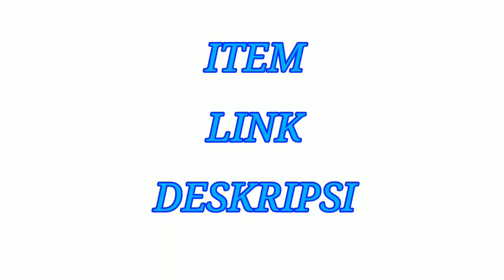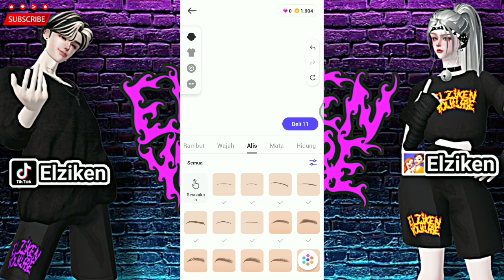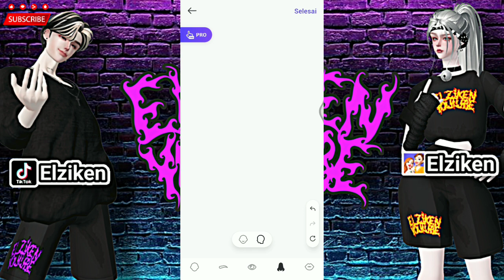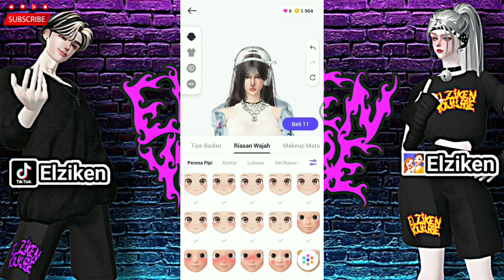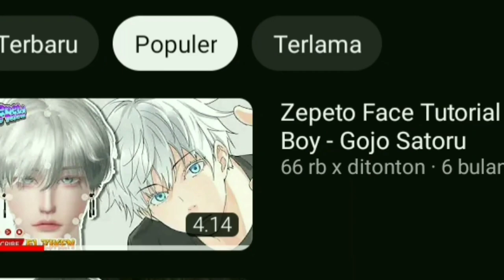Zepeto Face Tutorial Girl Baddie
Hallo Guys. Kali ini elziken akan berbagai video Zepeto Face Tutorial Girl Baddie.

Item tabahan :

Rambut (Hair)

Lensa (Lens)

Dandan (Makeup)

Lukisan (Painting)

Outfit